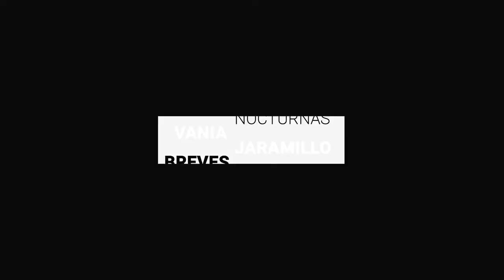Dos menores de edad detenidos por la policía, como presuntos extorsionadores | BrevesDeLaZona📰‼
Estás son las Noticias destacadas del Estado de Guanajuato

- Siguen con su actividad en áreas operativas las 24 elementos de la policía de género, a quienes la Procuraduría de Derechos Humanos del Estado de Guanajuato (PRODHEG) atribuyó las agresiones, uso irracional de la fuerza y violaciones de los derechos humanos contra las 28 mujeres y menores de edad detenidas arbitrariamente en la marcha feminista.
- Dos menores de edad fueron detenidos por la policía, como presuntos extorsionadores, al intentar fugarse luego de entregar papeles de amenaza a los comerciantes del Mercado Morelos.
- El secretario de Salud, Daniel Díaz Martínez, dijo que hay cinco casos probables sospechosos de un total de 19 personas a quienes se les han hecho estudios para confirmar o descartar probable contagio de viruela símica.